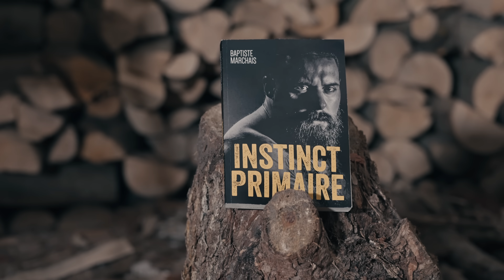TOUT CE QUE JE N'AI JAMAIS DIT SUR YOUTUBE